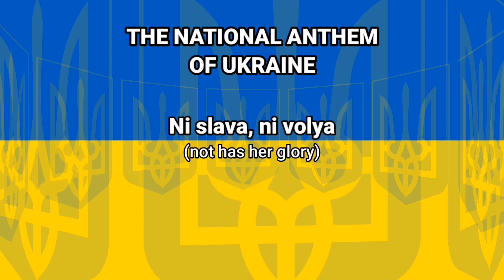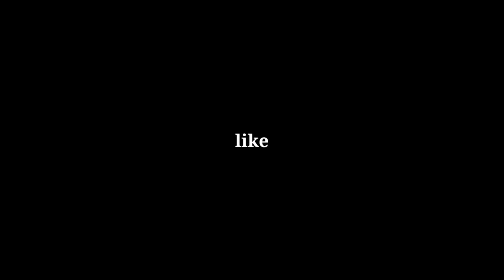Reaksi Orang UKRAINA Aku Mainin Lagu Kebangsaan Mereka - OME. TV Internasional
Main ome lagi..